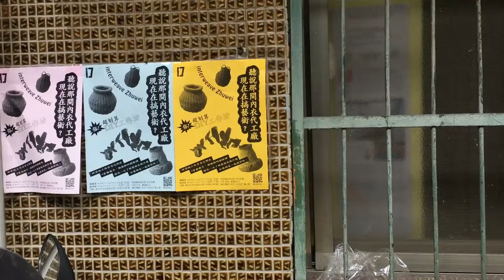交織竹圍 - part2，上次編一半的作品，成品出來了。加上浮游花的筆跟乾燥花。好像有那麼一回事。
畸零地工作室

一群志同道合的年輕設計師，透過共同創作，與社區做連結，發現地方的歷史與文化。

在這個工作室，芊比媽做了什麼呢？ 來看看吧